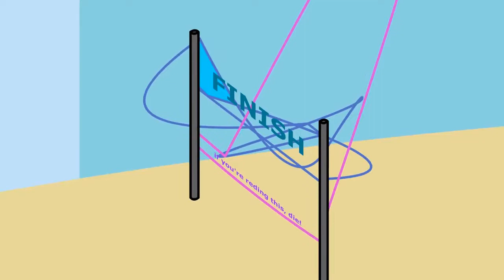[REUPLOAD] BFDI Corruption Edition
Reupload from Object Stupidity. His account got hacked by Logan.